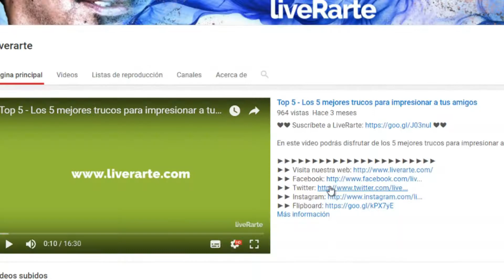TOP 5 - Las 5 Personas con más MALA Suerte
En este video podrás disfrutar de las 5 Personas con más MALA Suerte

LIVERARTE "Vive el Arte de Vivir" se compone por:

►JORGE EL CHILENO "CHOCOLATE SEXUAL" (Standupero, escritor, comediante)
►LUIS GUERRERO (Diseñador Gráfico, Publicista, Guapo)
►LUPITA (Secretaria, ama de llaves)
►Y BENITO (La mascota).